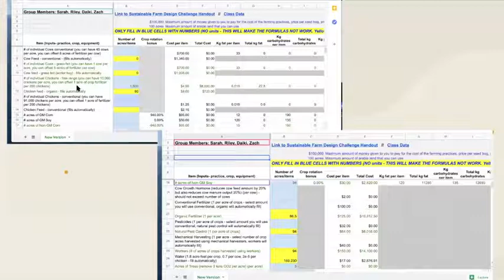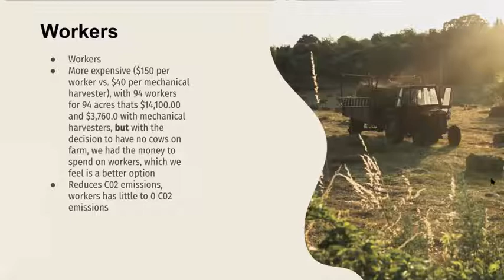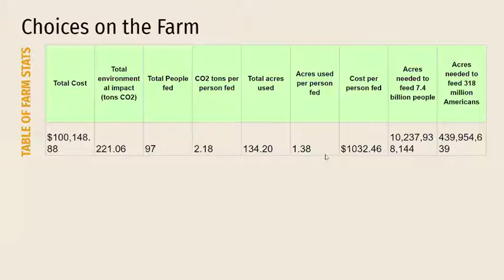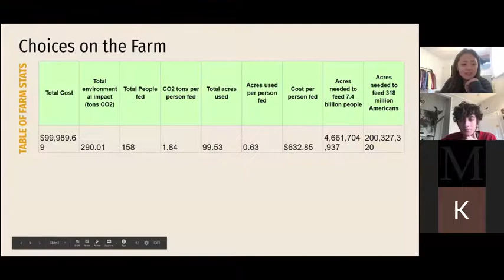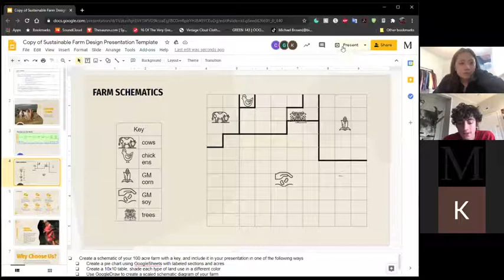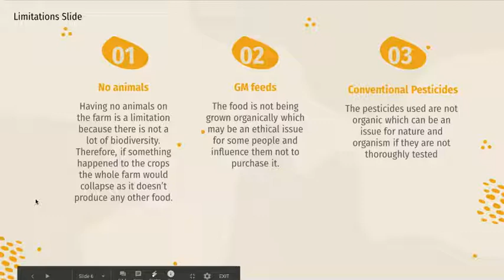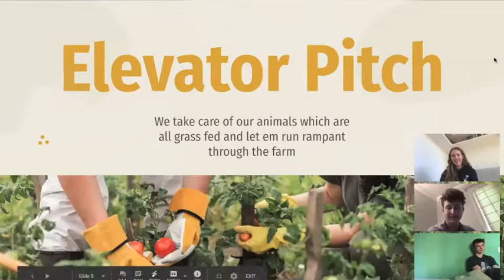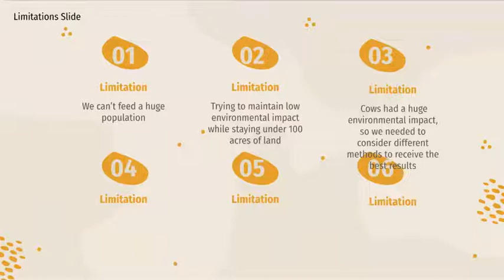Sustainable Farming Per 3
3rd Period APES- farming philosophies.